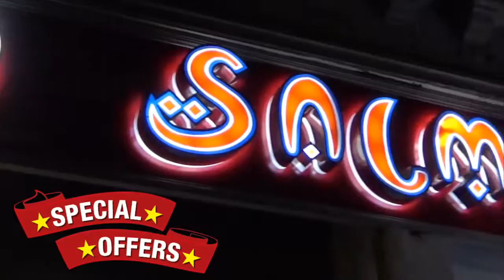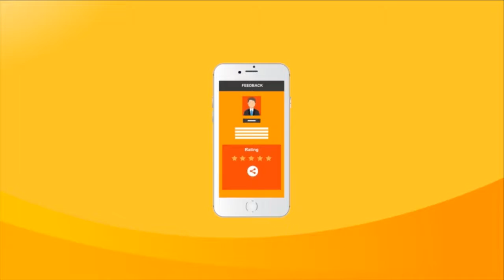Watch The LIGHT of the LAW | Episode 13 | Topic: UK General Election manifesto & our community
Watch LIVE "The LIGHT of the LAW" on LB24tv.
Today's Topic: UK General Election manifesto & our community

Guests:
Barrister Ataur Rahman
Barrister M A Kalam Chowdhury
Host: Solicitor Muhammad Abul Kalam